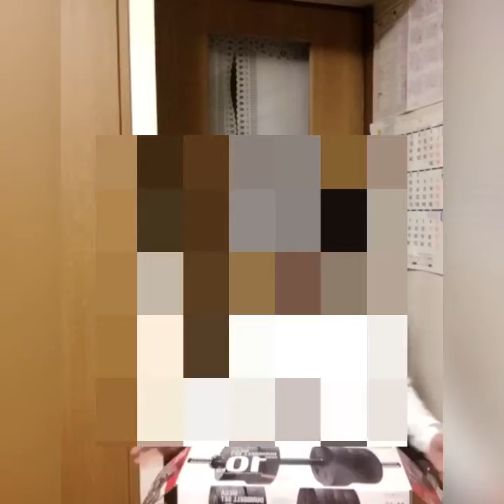10kilos Kakayanin kaya 😅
My new Collection 🎋🎍🎎🎊